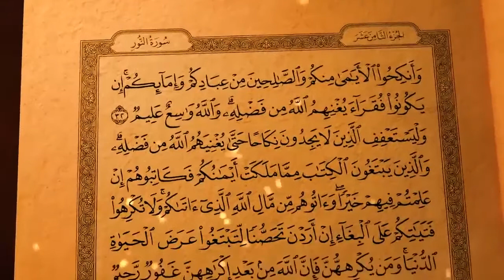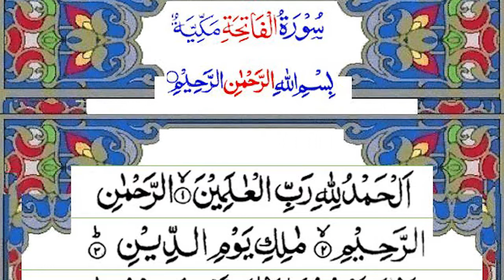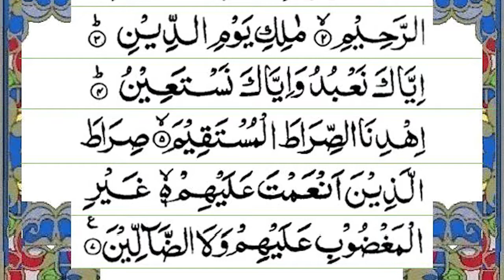Quran Tajweed Class - 20